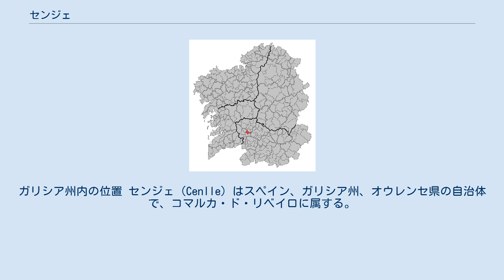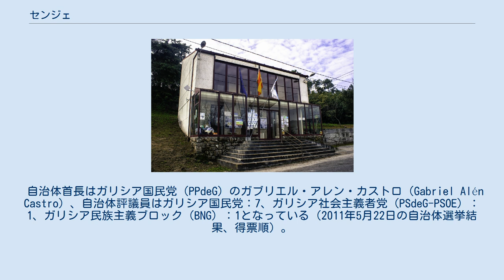センジェ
ガリシア州内の位置 センジェ（Cenlle）はスペイン、ガリシア州、オウレンセ県の自治体で、コマルカ・ド・リベイロに属する。
 センジェはオウレンセ県の西部に位置し、コマルカ・ド・リベイロに属する。
北はサン・アマーロとプンシン、東はトエン、南はカストレーロ・デ・ミーニョとリバダビアとア・アルノイアと、西はベアーデとレイロの各自治体と隣接、自治体中心地区はラサモンデ教区のシュビン地区。
 センジェはリバダビア司法管轄区に属す。
 自治体首長はガリシア国民党（PPdeG）のガブリエル・アレン・カストロ（Gabriel Alén Castro）、自治体評議員はガリシア国民党：7、ガリシア社会主義者党（PSdeG-PSOE）：1、ガリシア民族主義ブロック（BNG）：1となっている（2011年5月22日の自治体選挙結果、得票順）。
 センジェは10の教区に分けられる。